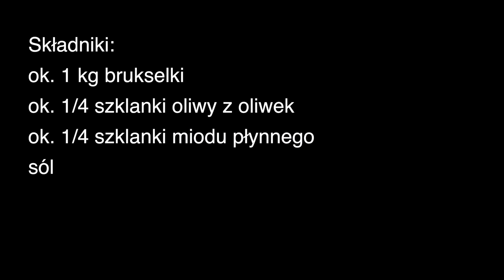Brukselka Pieczona z Miodem - pyszna i łatwa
Doskonały pomysł na dodatek do obiadów. Szybka i łatwa pieczona brukselka, pieczona z oliwą i miodem.

Składniki:

ok. 1 kg brukselki
ok. 1/4 szklanki oliwy (może być nieco mnie)
ok. 1/4 szklanki miodu płynnego